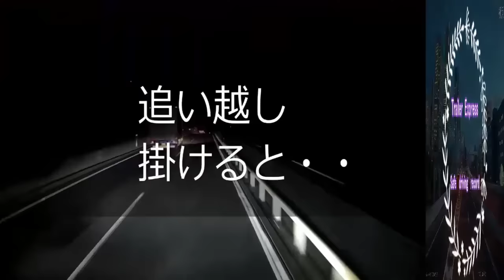迷惑運転者たち No.1842 煽り運転の原因から・・相手が 降りて来るまで！・・一部始終・・皆さん どう 思いますか？・・【危険運転】【ドラレコ】【事故】